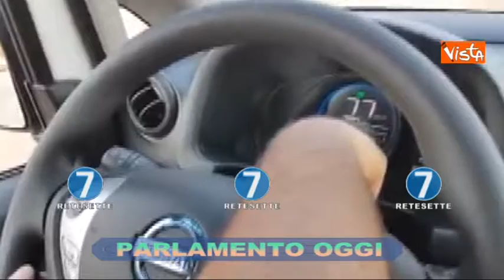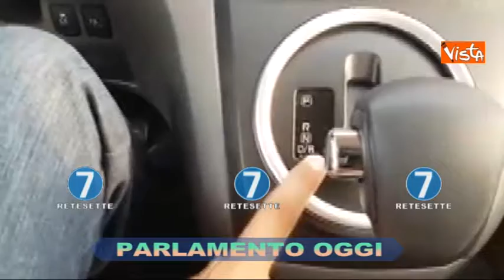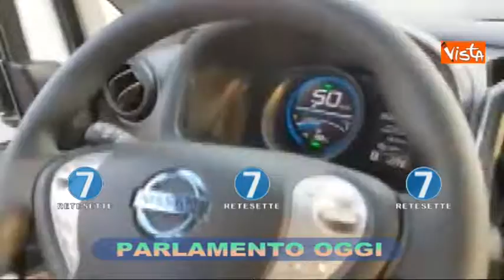RETE 7 - PARLAMENTO OGGI - 07/08/17